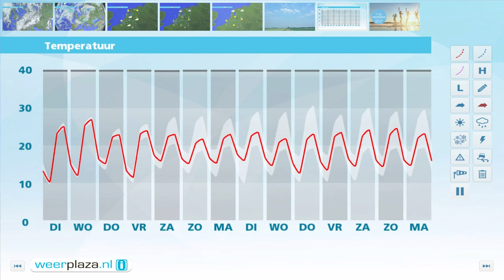Weerbericht maandag 29 augustus 2016: Fraai zomerweer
Het is wisselend bewolkt en in het zuiden valt lokaal nog een spatje regen. Vanuit het noorden breekt geleidelijk op steeds meer plaatsen de zon door. Het wordt 19 graden op de Wadden tot 22 in het zuiden. De wind waait vanuit noordwest tot noord en is zwak tot matig, 1 tot 3 Bft. De rest van de week krijgen we droog weer met flink wat zon. Morgen is het 21 tot 24 graden. De zon schijnt vaker en er staat minder wind. Later in de week wordt het warmer en schijnt de zon geregeld. Vooral in het zuiden kan het zomers warm worden.